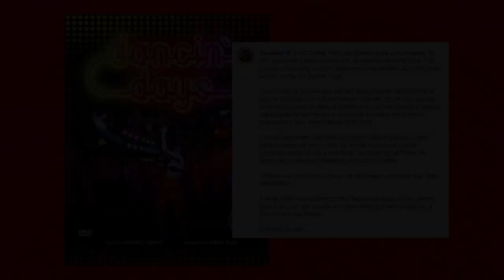GILBERTO BRAGA | VIDA, CARREIRA, NOVELAS E HOMENAGENS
Luto na teledramaturgia brasileira com a morte de Gilberto Braga, aos 75 anos.

A história dele se mistura com a da TV brasileira e com a vida de milhões de brasileiros.

Neste vídeo, você vai ver algumas novelas que, se você não assistiu, certamente ouviu falar muito bem.

Gilberto Braga, que estava internado em um hospital do Rio de Janeiro, morreu em decorrência de uma infecção generalizada causada por uma perfuração no esôfago.

Nascido em 01 de novembro de 1945, era casado com o decorador Edgar Moura Brasil há quase 50 anos.

Consegrado um dos principais nomes da teledramaturgia brasileira, Gilberto Braga construiu uma carreira de muito sucesso na TV Globo, onde começou a trabalhar em 1972.

Desde então, foi o responsável por grandes clássicos da TV: Dancin Days, Vale Tudo, Celebridade, Escrava Isaura, Anos Dourados, Anos Rebeldes, Paraíso Tropical, Insensato Coração e Babilônia são apenas alguns exemplos.

No vídeo, a  atriz Luiza Tomé, que teve sua primeira aparição na TV em uma novela do autor, comentou a morte.

LIVE TODA QUINTA

Acompanhe a participe todas as quintas-feiras, a partir das 8 da noite (Horário de Brasília).